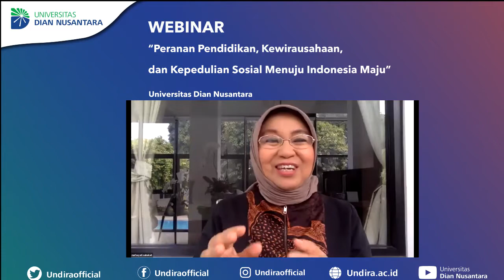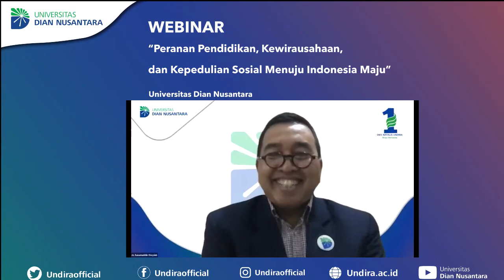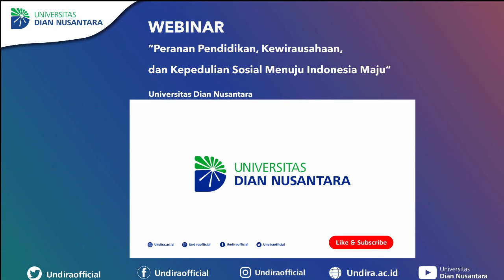WEBINAR #5 | Peranan, Pendidikan, Kewirausahaan, & Kepeduliaan Sosial Menuju Indonesia Maju Part 6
WEBINAR Universitas Dian Nusantara dengan mengangkat tema WEBINAR Universitas Dian Nusantara dengan mengangkat tema " Peranan, Pendidikan, Kewirausahaan, & Kepeduliaan Sosial Menuju Indonesia Maju ". WorkFromHome LearningFromHome Dirumahaja, tidak menjadikan halangan untuk kita tetap produktif dan Bahagia.
Ikuti talkshow tersebut bersama narasumber hebat, diantaranya :
- DR. (HC). Dra. Nurhayati Subakat, Apt. ( Founder WARDAH )
- Prof. Dr. Ir. H. Suharyadi, MS. (Rektor Universitas Dian Nusantara)
Moderator :
- Ir. Hasanuddin Thoyieb, MM (Wakil Rektor Universitas Dian Nusantara)". WorkFromHome LearningFromHome Dirumahaja, tidak menjadikan halangan untuk kita tetap produktif dan Bahagia.

Ikuti terus informasi terbaru dari Universitas Dian Nusantara yang dapat anda akses di laman Undira.ac.id atau di seluruh akun media sosial Universitas Dian Nusantara serta dapat kunjungi kampus Universitas Dian Nusantara :
undiraKampus Utama : Jln. Tanjung Duren Barat II No 1, Grogol Petamburan, Jakarta Barat
Kampus Bekasi : Plaza Niaga Kalimas, Jl. Inspeksi Saluran Kali Malang, Jatimulya,  Bekasi Timur